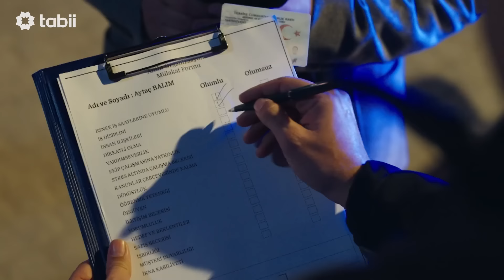Organizasyon Bizim İşimiz 1. Bölüm Ön İzleme | tabii.com 👈 Daha fazlası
Organizasyon Bizim İşimiz ve daha fazlasını izlemek için hemen tabii’ye üye ol!

Organizasyon Bizim İşimiz Dizisinin Konusu: Dedesinden yadigar aile şirketinde, son derece kurnaz olan eniştesi Fırat'a karşı liderlik savaşı veren Mercan, şirkete alınan yeni çalışanları Aytaç'ın da cin fikirleriyle şirketin başına geçmeye çalışır.

“Organizasyon Bizim İşimiz’’ dizisinde; Onur Buldu, Sarp Apak, Şinasi Yurtsever, Su Kutlu, Yeliz Kuvancı gibi başarılı isimler rol alıyor.

Yapım: Motto Prodüksi̇yon
Yapımcı: Hasan Karul, Furkan Yeşi̇lnur
Yönetmen: Selçuk Aydemi̇r
Senarist: Selçuk Aydemi̇r, Onay Durgun, Onur Gökçek
Tür: Komedi̇, Aile

Organizasyon Bizim İşimiz ve daha fazlası tabii’de 💚